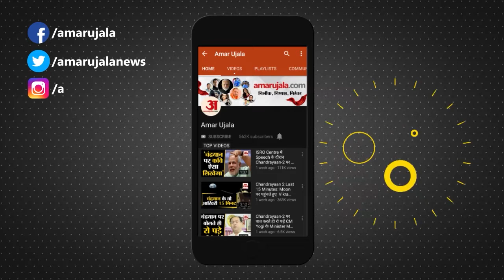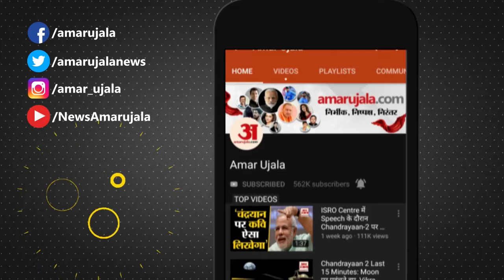Anil Deshmukh Collect Huge Amount For DCP Transfar, डीसीपी के तबादले के लिए भी ऐंठी मोटी रकम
Anil Deshmukh को लेकर ED ने बड़ा खुलासा किया है। अनिल देशमुख पब और बार से तो वसूली करते ही थे। वो DCP के तबादले को लेकर भी बड़ी रकम वसूलते थे।